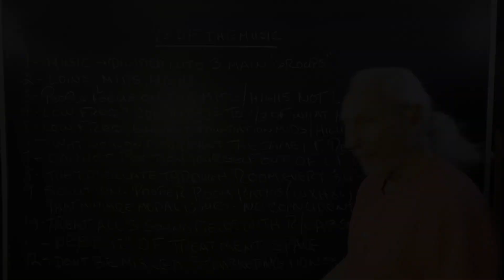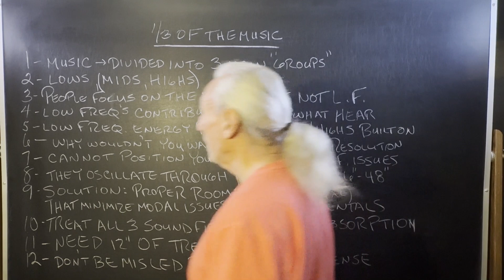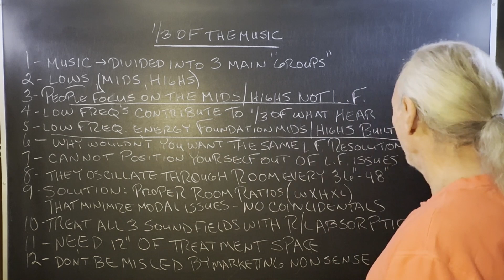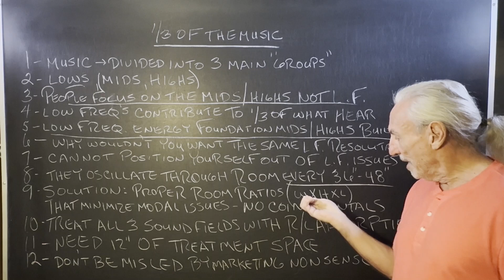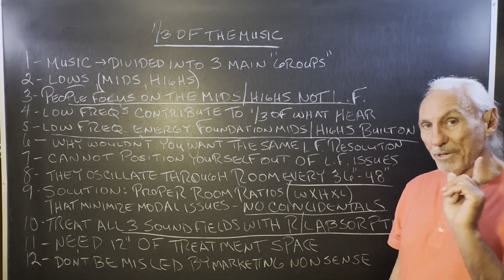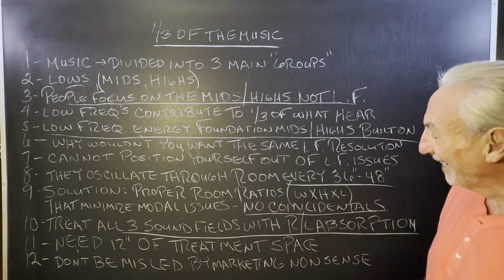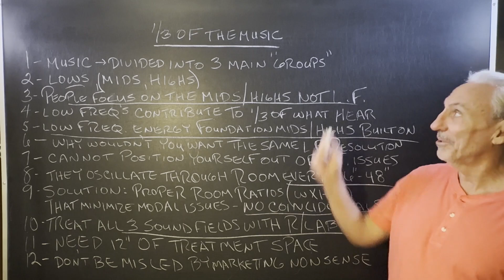1/3 Of The Music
- Dennis Foley from Acoustic Fields emphasizes the importance of treating all three frequency ranges in music: lows, mids, and highs. He notes that people often neglect low frequencies due to the difficulty in treating them effectively. Foley argues that diaphragmatic absorption is the only method capable of addressing low-frequency issues adequately. He stresses that low frequencies provide the foundation for mids and highs and that achieving the same resolution across all frequencies is crucial. Foley criticizes the common practice of attempting to position oneself out of low-frequency problems, stating that it's ineffective due to the pervasive nature of room modes. He advises starting with room ratios that minimize room modes and coincidentals, treating all three sound fields (floor-ceiling, sidewall-sidewall, front-rear), and accepting the necessity of significant treatment space for low frequencies. Foley critiques misleading marketing claims in the acoustics industry and advocates for treating the low end as it constitutes a third of the music experience.